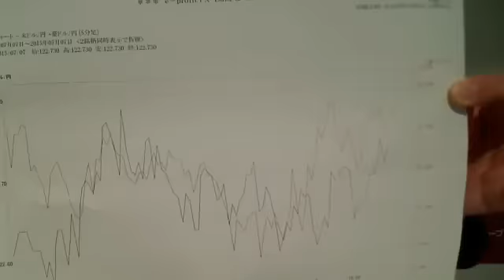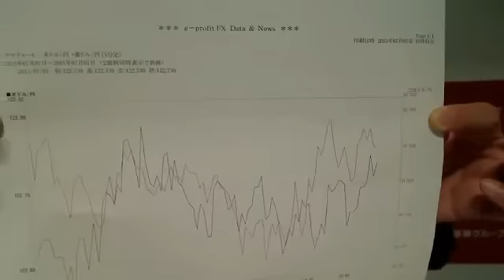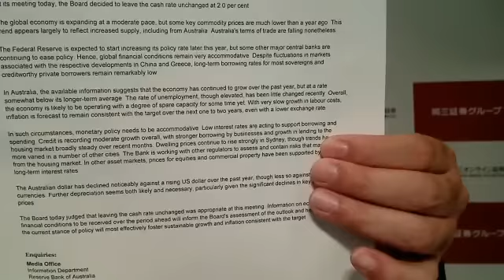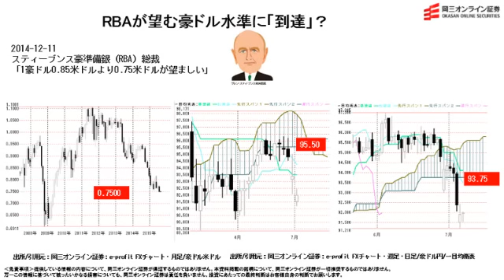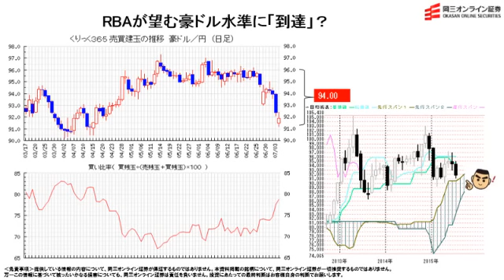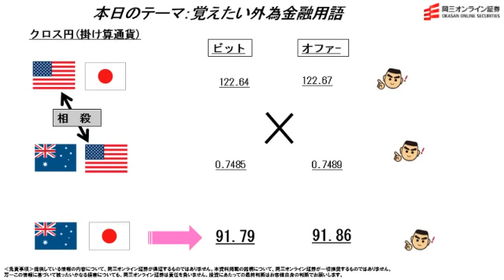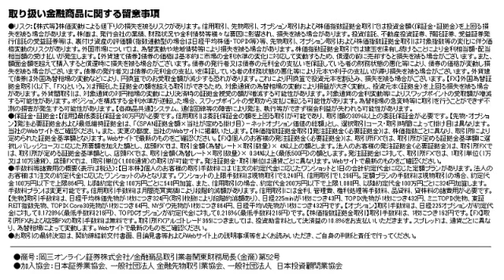【日替わり武部(FX)】RBAが望む豪ドル水準に「到達」？